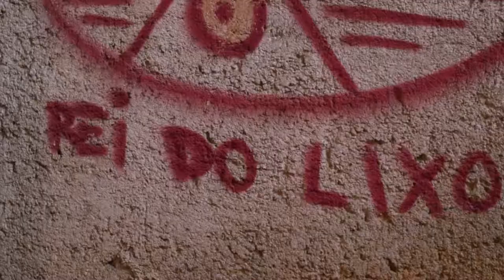Torre do rei do Lixo, El Palacio Abandonado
🎥 Youtube.com/Veniziniesta

👍 Facebook.com/VenizIniesta

📸 Instagram.com/veniziniesta

🗨 Twitter.com/VenizIniesta

👽 Tiktok.com/@veniziniesta